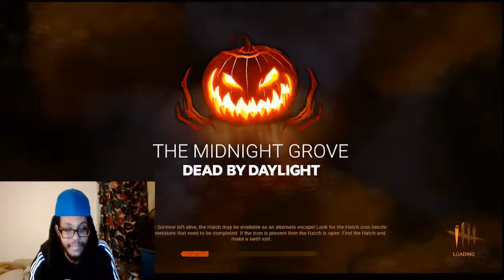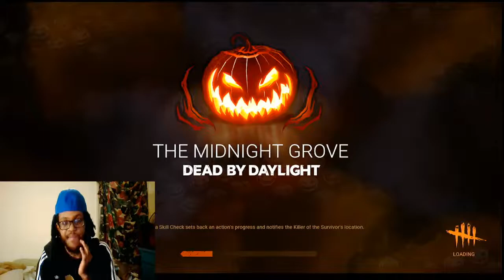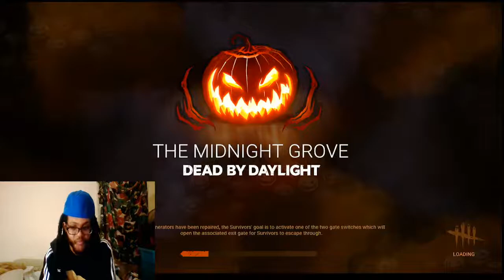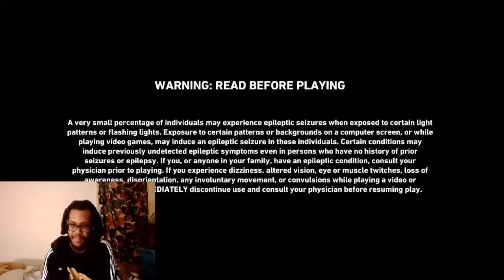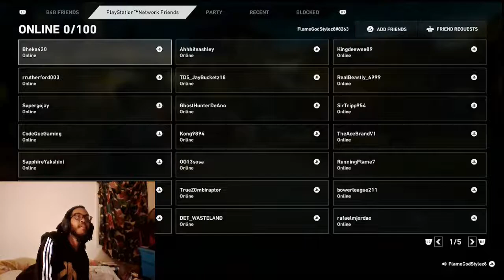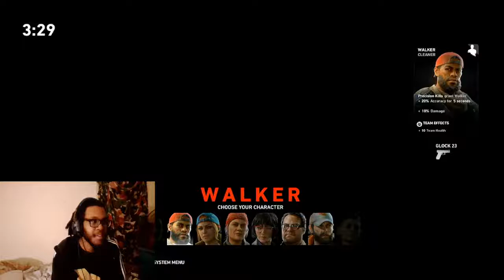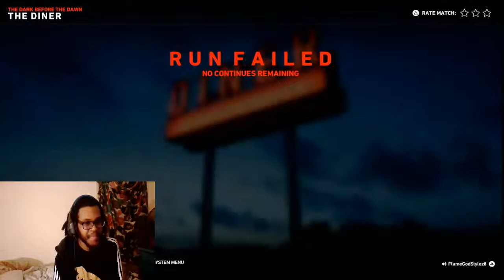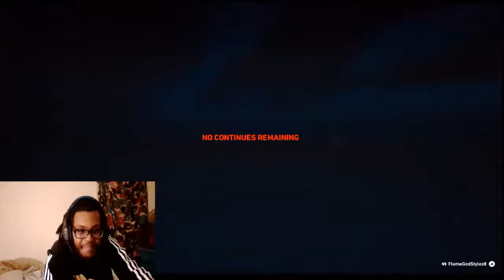⚡STATIC SHOCK⚡PLAYS HORROR GAMES!